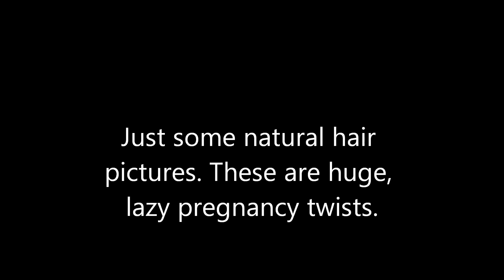17 Weeks Pregnancy Number 2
Hey guys. This video is LATE. Oh well, I hope that you enjoy it